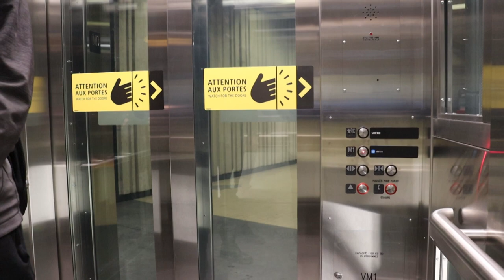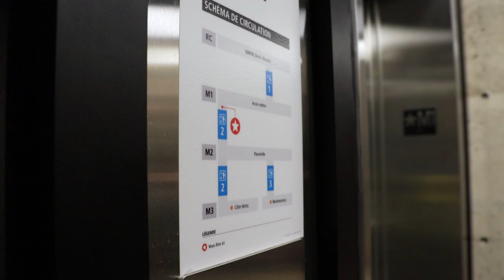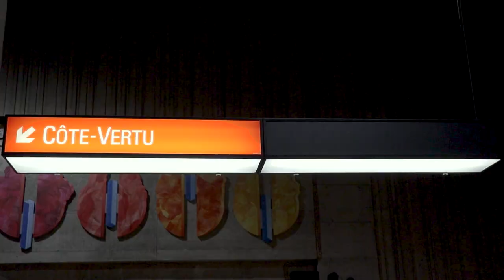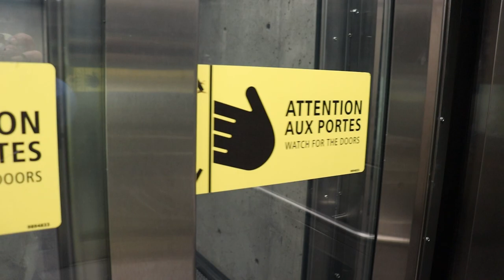[Montréal Métro] A First Look At Villa Maria's Newest Elevators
@MUZZHQ feat. MVE - Out There